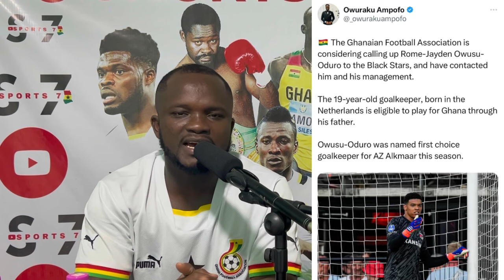🇬🇭GFA Speaking With New GK To Play For Black Stars🔥🙌, Jordan Ayew Unveiled As New Leicester Player